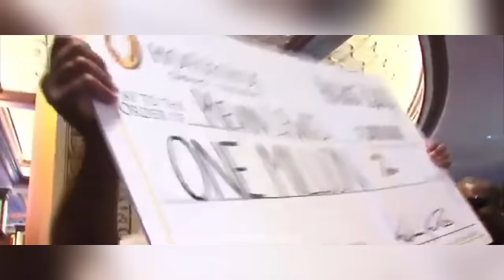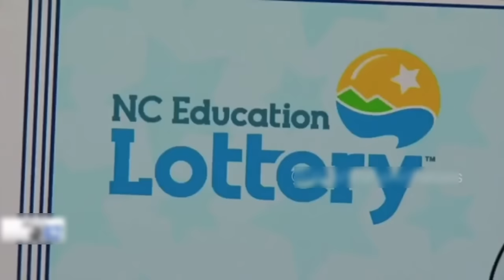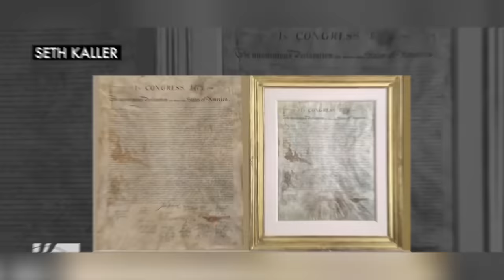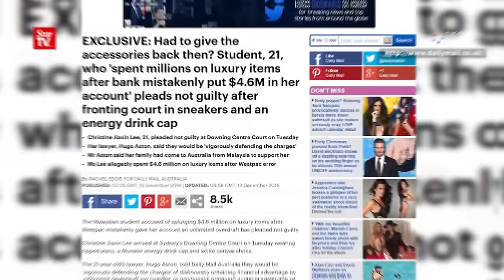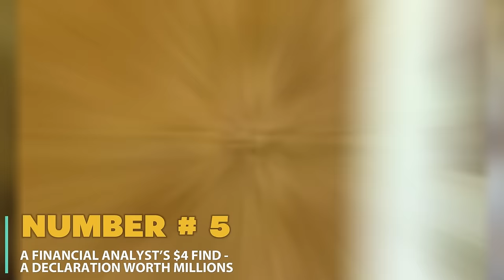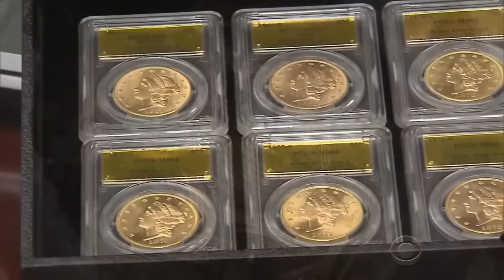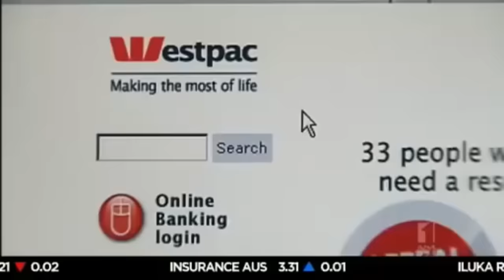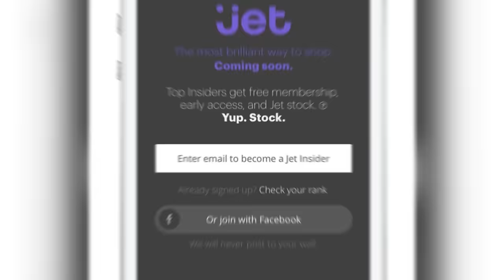Man Finds Painting At Garage Sale | Sells For $200M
Prepare to be amazed by the astonishing tale of a man who stumbled upon a hidden treasure at a garage sale, only to sell it later for a staggering $200 million.